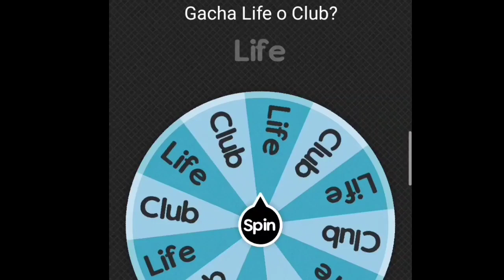🤍Buu!!!❤️ - Meme Gacha Club - 🤍Mmico❤️ - ⚠️Not Orig.⚠️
Benvenuto nella descrizione 😩🧡

Cos'è questo video:
Meme Gacha Club

App usate:
Gacha Club💖
Cap Cut💕

Personaggi usati:
🍔Alex💙
🐮Cico❤️
💻Mmito🤍
💰Piadina💛

Che Ship c'è :
🤍Mmico❤️

Crediti e ispirazione:
Crediti:⚠️Not Orig.⚠️
Ispirazione:❌

Tempo⏲️:
Video:💀49m 26s💀

Cosa porto sul canale 💝:
- Meme Gacha Life 💖
- Meme Gacha Club 💕
- PREMIÈRE 💚
- GLMV (Gacha Life Music Video) 🧡
- GLMM (Gacha Life Mini Movie)❤️
- Trend💛

Fandom di cui faccio parte :
wgf 🧡😩
volpi 💜🦊 (Xiao💜🦊)
Marcy 💛

Dove mi potete seguire? :
qui su Youtube ❤️
non ho ancora un profilo del canale su IG